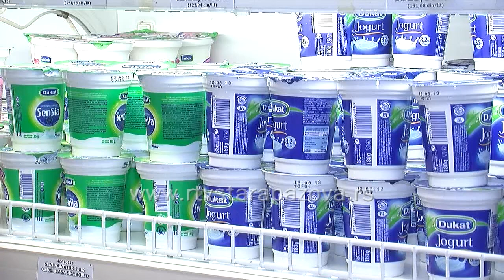Svetski dan mleka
Светски дан млека је основан од стране Организације за храну и пољопривреду   Уједињених нација како би признали важност млека као светске хране и обележава се 1. јуна сваке године од 2001. године.